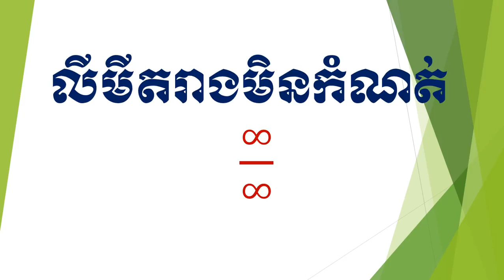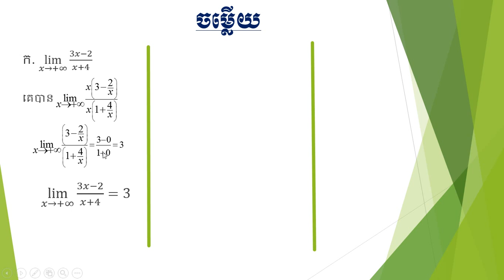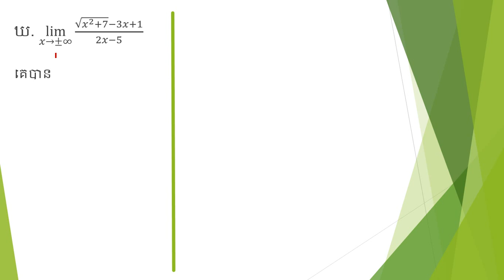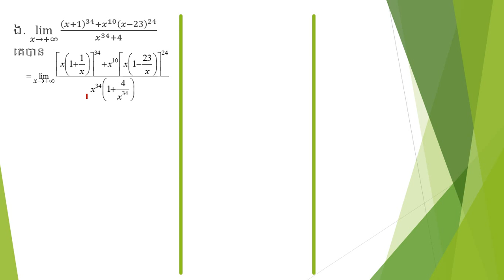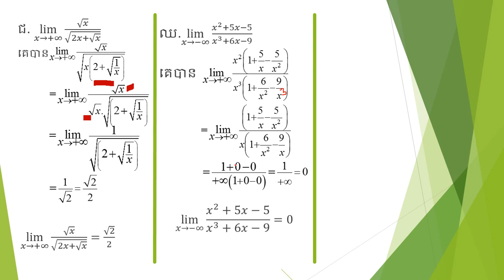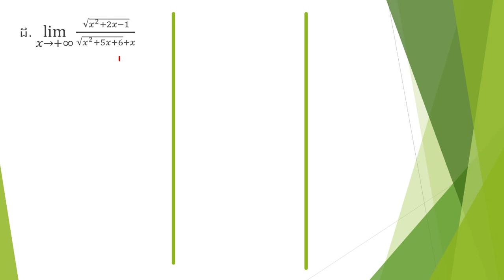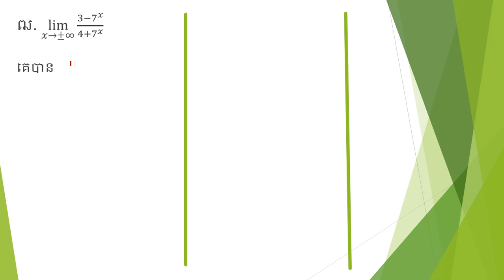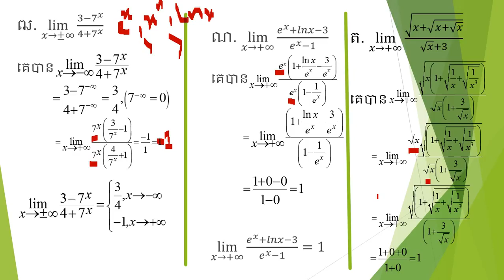limit ∞/∞ | លីមីតរាងមិនកំណត់ ∞/∞ | គណិតវិទ្យាថ្នាក់ទី១២ | គណិតវិទ្យា វិទ្យាល័យ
In this video, I'll show how to calculate
limit ∞/∞, លីមីតរាងមិនកំណត់ ∞/∞ , គណិតវិទ្យាថ្នាក់ទី១១, គណិតវិទ្យាថ្នាក់ទី១២, Maths grade 11, Maths grade 12,  គណិតវិទ្យា១៦៨